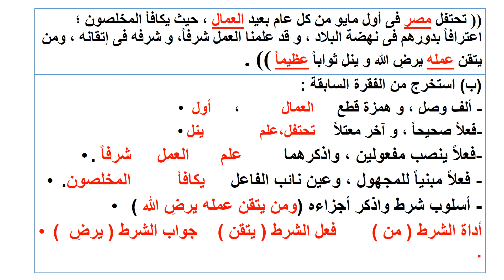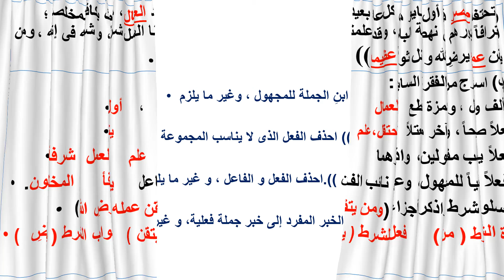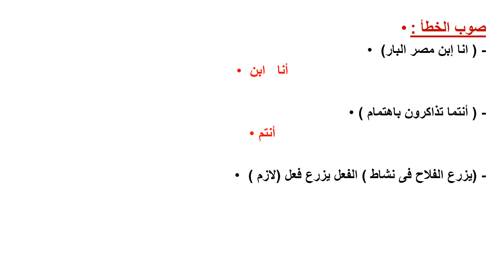مراجعة لغه عربيه للصف الثاني الإعدادي